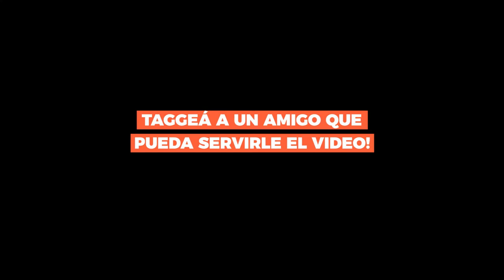Como recuperarte y volver más rápido después de una lesión?!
Lesionarnos es algo que suele pasar cuando practicamos deportes y nunca está mal tener un par de consejos y recomendaciones frescas en mente para poder volver a recuperarnos de la mejor manera posible y seguir adelante con nuestro progreso físico!